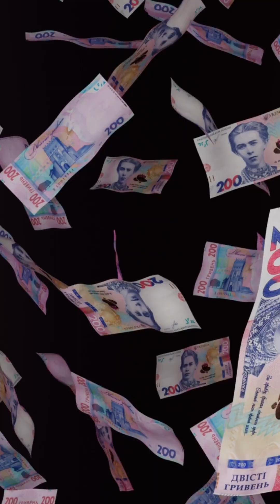The $3 Mistake That Burned $300 Million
Have you ever made a $3 mistake? Probably didn’t cost you much, right? But for NASA, one tiny $3 error led to the catastrophic loss of a $300 million mission! 🚀

In this video, I’ll share the unbelievable story of how a mix-up between metric and imperial units caused the Mars Climate Orbiter to crash into the planet instead of orbiting it. A simple mistake, with consequences that big? You have to hear this!

Let’s explore the wild world of money, history, and the lessons we can all learn. 💡